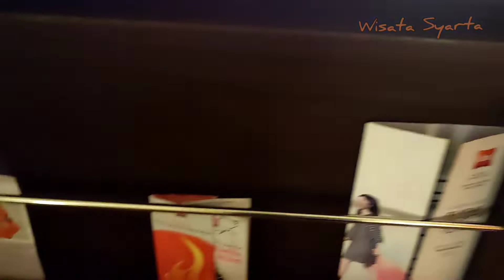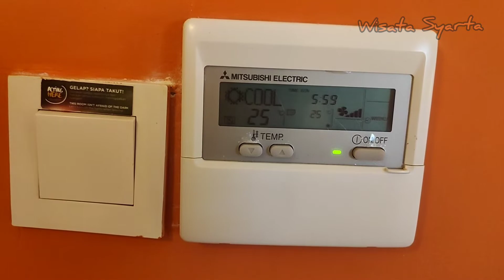Hotel Ibis manado | Kamar Rp.500,000,_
Review kamar 501 (Superior Twin) Hotel Ibis Manado pada tanggal Hari Sabtu 4 sampai dengan Minggu,  5 Desember 2021
Harga Kamar Rp.498.761,-

Alamat Hotel:
Jalan Piere Tendean Nomor 85, Sario Utara Lingkungan 3, Kota Manado Sulawesi Utara 95111

Review Kamar Hotel Versi Wisata Syarta - Stevenly Takapaha:
Lumba-lumba Hotel Bitung
Hotel Belang
Angkasa Hotel Manado
Bahari Hotel Bitung
Casabaio Paradise Resort Likupang - Bintang 4
Celebes Hotel Manado - Bintang 2
Central Hotel Manado
Fatamorgana Hotel Bitung
Gran Central Hotel Manado - Bintang 3
Marina Hash Inn Hotel Manado - Bintang 2
Marina Hotel Manado - Bintang 2
Melisa Penginapan Talaud
Mutiara Hotel Bitung
Nalendra Hotel Bitung
Regina Hotel Manado - Bintang 2
Sahid Kawanua Hotel Manado - Bintang 3
Swiss-Belinn Maleosan Hotel Manado - Bintang 4
Top Hotel Manado - Bintang 3
Metropolitan inn Hotel Manado
Whiz Prime Hotel Megamas Manado - Bintang 3
Wisata Hotel Manado
Novotel Manado - Bintang 4
Hotel Aryaduta Manado - Bintang 4
Hotel Heine Manado - Bintang 2
Losmen Transit Uniq Inn Manado
The Lagoon Hotel Manado - Bintang 2
Sutan Raja Manado - Bintang 4
Quality Hotel Manado - Bintang 4
Boulevard Hotel Manado - Bintang 1
Genio Hotel Manado - Bintang 3
Hotel Swiss-Belinn Panakukang Makassar - Bintang 3
Hotel Aston Makassar - Bintang 4
The Rinra Makassar - Bintang 4
Hotel Grand Tropic Suites Jakarta - Bintang 4
Hotel Sehat Jakarta
Hotel Perapatan Jakarta
Hotel Champlung Mas Bali - Bintang 3
Hotel Kartika Kotabaru
Hotel Semarang Batulicin
Hotel Mira Banjarmasin
Hotel Aston Bandung - Bintang 4
Hotel Naripan Bandung - Bintang 3
Hotel New Naripan Bandung - Bintang 3
Onih Hotel Bogor - Bintang 2
Hotel Andalus Jakarta - Bintang 3
Hotel Puri Kwitang Jakarta - Bintang 2
Merrlyn Park Hotel Jakarta Kamar 1922 - Bintang 5
Sofyan Hotel Betawai Jakarta - Bintang 3
Apartemen Hayam Wuruk Jakarta
Margonda Resdence 2 Depok
Hotel Jayakarta Jakarta - Bintang 4
Hotel Travellers Jakarta - Bintang 3
Hotel Rivoli Jakarta - Bintang 3
Tower Salak Hotel Bogor - Bintang 4
Orchardz Hotel Jayakarta Jakarta - Bintang 3
Hotel Cikini Jakarta - Bintang 2
The Media Hotel & Towers Jakarta - Bintang 5
Hotel Treva Jakarta - Bintang 3
Hotel Orchards Industri - Bintang 3
Hotel Salak Heritage Bogor - Bintang 4
Hotel Aryaduta Jakarta - Bintang 5
Atria Hotel Risedences Serpong Tangerang - Bintang 4
Loumire Hotel Jakarta - Bintang 4
Grand Orchardz Kemayoran Jakarta - Bintang 4
Hotel Ibis Style Gajah Mada Jakarta - Bintang 3
Marina Hash Inn Manado - Bintang 2
Sinstesa Peninsula Hotel Manado - Bintang 5
Astoria Hotel Lombok - Bintang 4
Hotel Travelo Manado - Bintang 3
Hotel Aston Manado - Bintang 3
Hotel JLE'S Manado - Bintang 2
Penginapan Permata Talaud
Hotel Central Manado Kamar 208
Hotel Nalendra Bitung Kamar 203
Big Fish Hotel Manado Kamar 603 - Bintang 3
Lion Hotel Manado - Bintang 4
Swissbell Sorong - Bintang 4
Royal Mamberamo Hotel Sorong Kamar 219 - Bintang 3
Hotel Ibis Manado - Kamar 501 - Bintang 2
Fave Hotel Bitung - Kamr 319 - Bintang 3
Dialoog Hotel Tahuna - Bintang 5
The Alana Hotel, Sentul Bogor - Bintang 4
Hotel Transit Cengkareng Banten - Kamar 122 - Bintang 2
Four points by sheraton Manado - Bintang 4
Permata Hotel Bogor - Kamar 219 - Bintang 3
Teraskita Hotel Makassar - Bintang 2
Belagri Hotel Sorong - Bintang 3
Celebes Hotel Manado Kamar 414 - Bintang 2